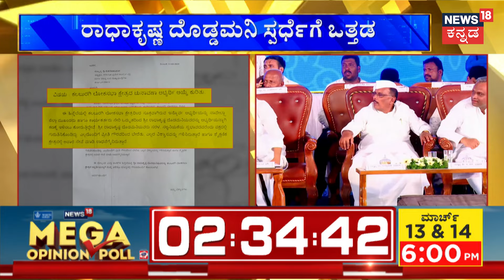Lok Sabha Election 2024 | BJP Ticket | ಪಕ್ಷೇತರ ಅಭ್ಯರ್ಥಿಯಾಗಿ ಸ್ಪರ್ಧೆ ಮಾಡಲ್ಲ ಎಂದ ಪ್ರತಾಪ್ ಸಿಂಹ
News18 Kannada Live | ನ್ಯೂಸ್ 18 ಕನ್ನಡ ಲೈವ್
Karnataka | ಕರ್ನಾಟಕ
Kannada | ಕನ್ನಡ